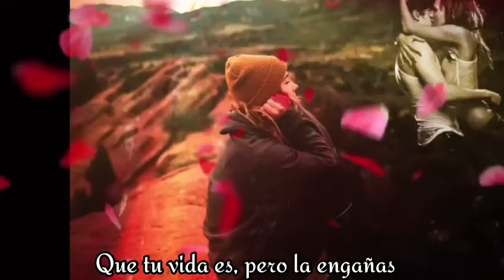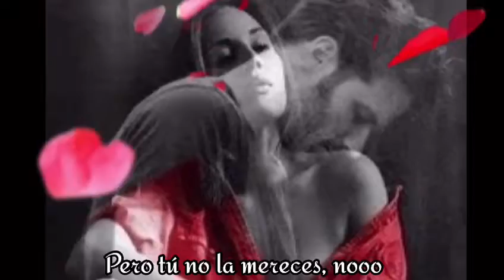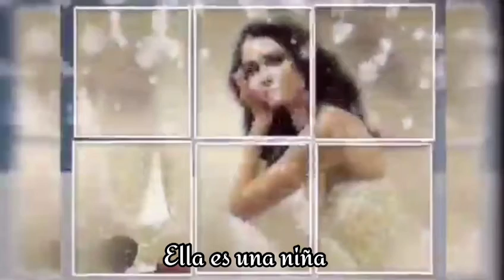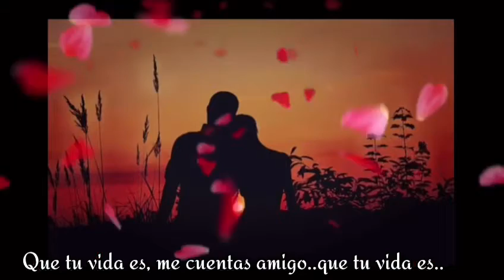Los temerarios Que tu vida es,(con letra)..😌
Dices que la quieres mucho
Dices que la amas
Pero mil aventuras tu vives
Y como si nada

Que tu vida es
Y no puedes estar sin ella

No la mereces no
Tu su alma lastimas
Ella es una niña
Ella, ella te ama
Pero tu no la mereces, no
Tu vida es una mentira
Tu no vales la pena
Y ella por ti da la vida

Tu no la mereces no

Me cuentas amigo
Que tu vida